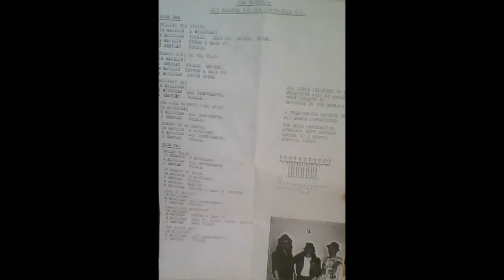Bullet Train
From The Betrayal's 1985 cassette only release "Six Bullets for the Constable's Gun".

Stevie Milligan, Mervin Macklin and Jim Kentley.

Could have been contenders, man...

RIP Stevie